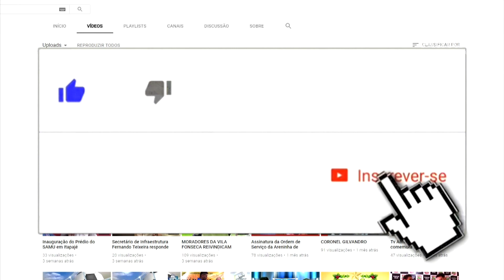Fortaleza - Convenção PT 2018